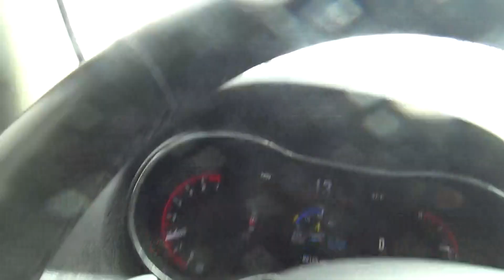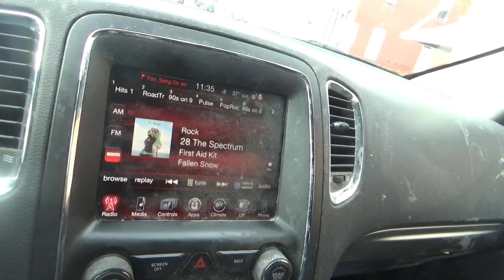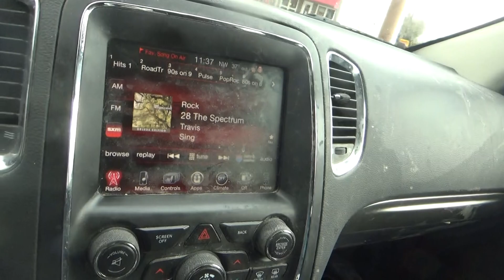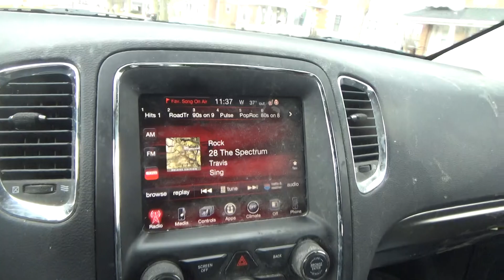i am going to get the mail friday